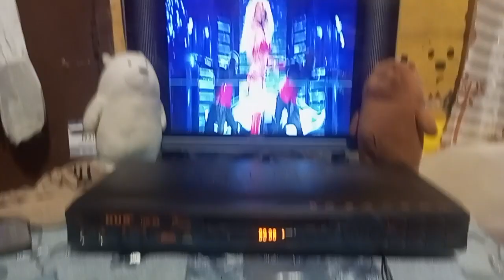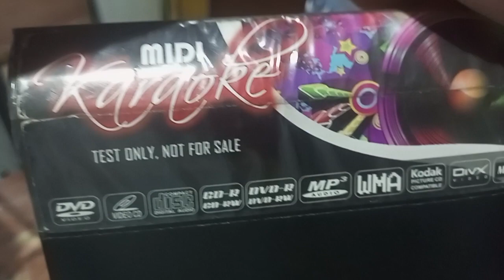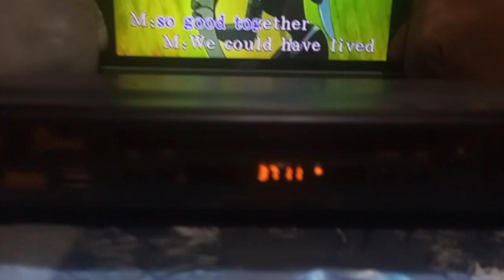HUG HG-68 721 - MIDI Videoke Disc deafult BGV (part 2)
HUG HG-68 MIDI DVD Player w/Songbook no Games , Joystick and CD Computer Games